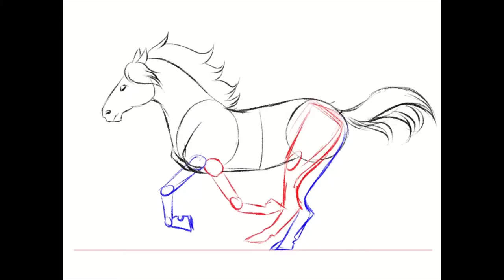Horse gallop animation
Decided to challenge myself with something I don't draw  normally (as a kid I ONLY painted horses. I never learnt the proper anatomy though xD). After that decided to make the challenge even harder, and animate the horse. Here you can see the result of this challenge.

Character - Korrida (my OC)

Edited with: Video Editor (Windows 10)